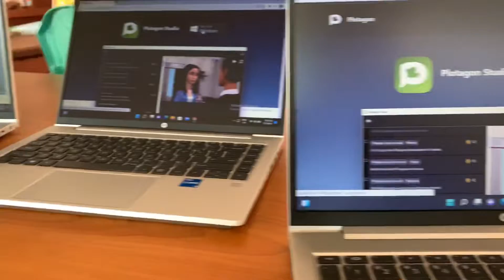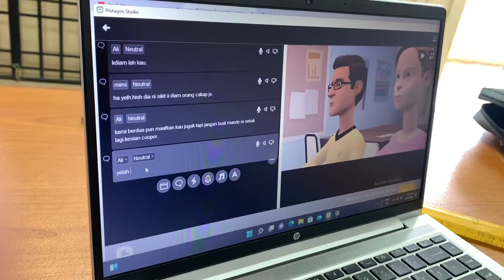EPISOD 166 EDISI KHAS: VIDEO TIMELINE-e-PERTANDINGAN VIDEO ANIMASI SAHSIAH KPM 2022